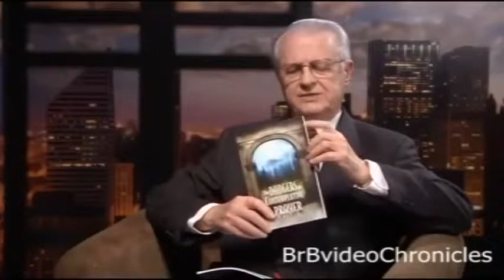Spiritual formation 3 30 2014 Title 01 02